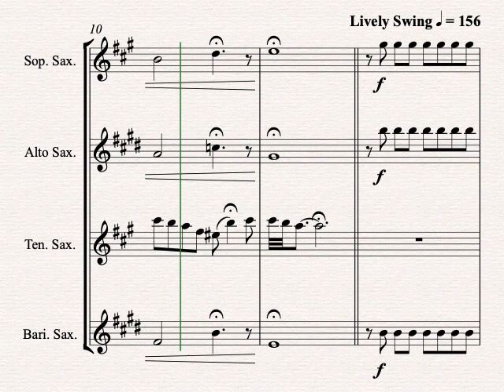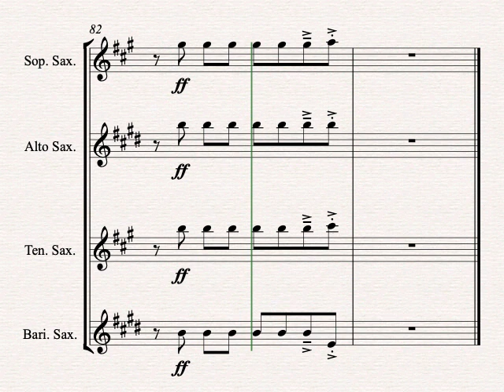All I Want for Christmas is You - Saxophone Quartet - ♪ Sheet Music ♪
A Saxophone Quartet Arrangement of Mariah Carey's hit Christmas song 'All I Want For Christmas Is You'. Scored for SATB or AATB Sax Quartet, add this lively tune to your holiday performance repertoire.